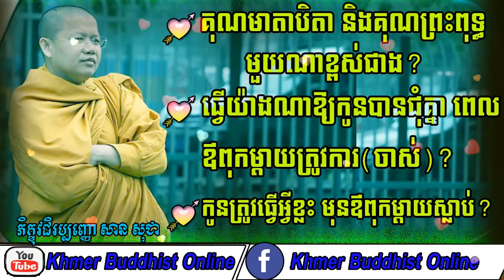Virtue Of Parent Vs Buddha-San Sochea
Hello everyone...
Venerable San Sochea answer about about comparing virtue between parent with Buddha. He says those virtue is not the same it can't take to make compare each other. The virtue of parent in only their children but virtue of Buddha for general of human in the world.